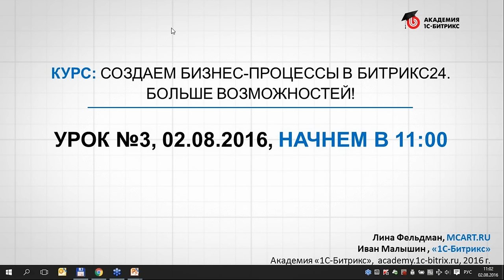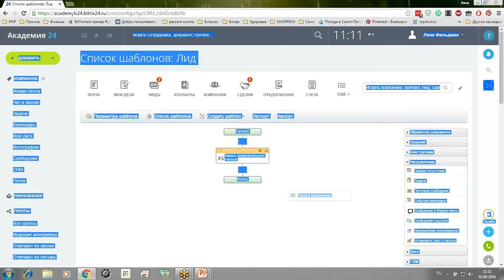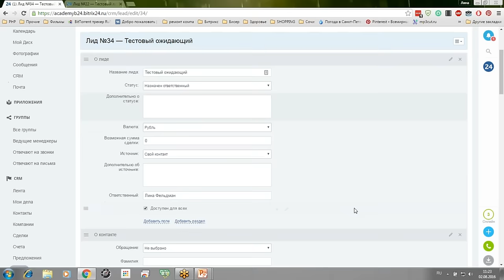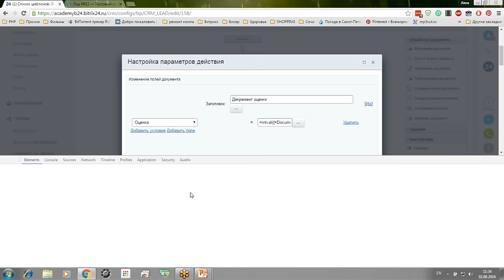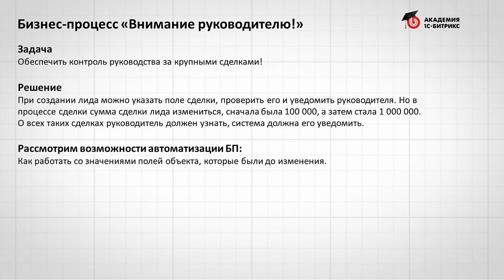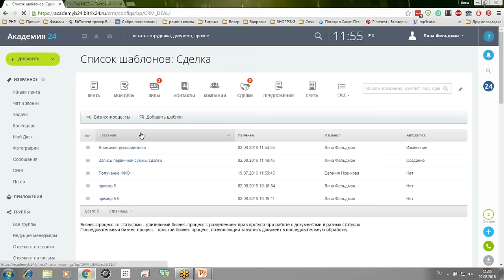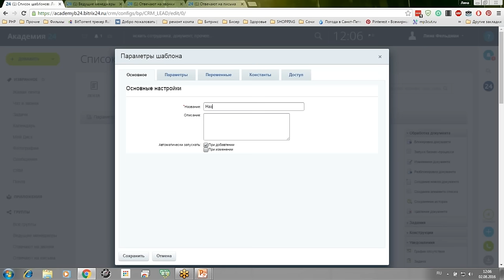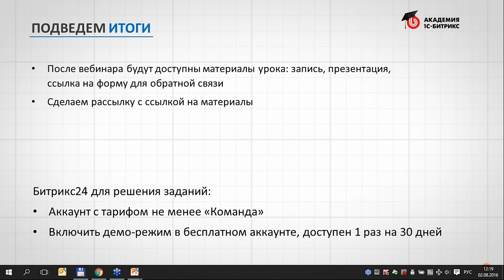Курс: Создаем бизнес-процессы в Битрикс24. Полезные примеры автоматизации процессов в CRM (7/8)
В этом уроке мы рассмотрели примеры БП по объектам CRM:
- организация цикла на примере БП «Клиент устал ждать»;
- работа с множественным полем, на примере БП «Скорины»;
- работа с изменениями полей сущностей, на примере БП «Внимание руководителя»;
- работа с полями сущности и пользователями КП на примере БП «Назначение ответственного».